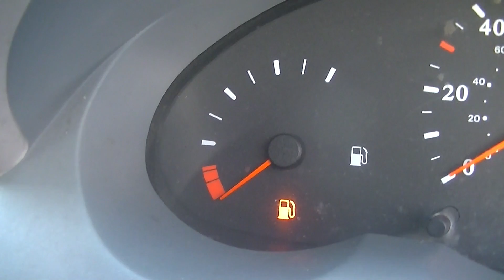Seafoam Test - Does it really work?? Pt.2 The Proof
We look inside of an engine to see if seafoam has worked, you decide.